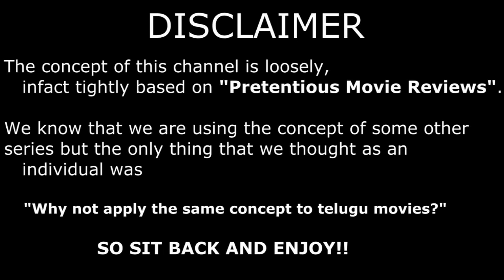PostMortem || Vanakanya Wonder Veerudu || Telugu Movie Review